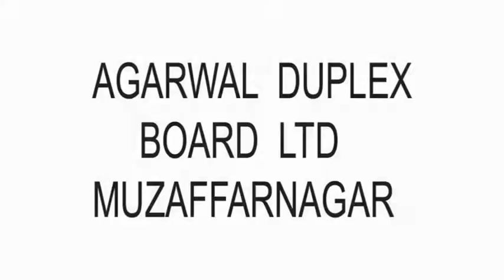RJMT papar Loader full review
RJMT Paper Grabber full review with complete customer feedback by Engineer Mohit Sharma